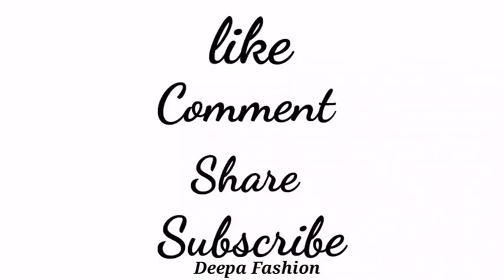easy latkan making tutorail | designer latkan making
easy latkan making tutorail | blouse latkan 2021| latkan making tutorial | latkan making at home
fabric latkan

beautiful saree blouse latkan making
designer latkan making
waste fabric latkan making
fabric latkan making
how to make a latkan
fabric tassels making
latkan
latkan banana vah bahut hi aasan
latkan making at home
beautiful fabric hanging making
make a beautiful fabric latkan
Easy diy
2021 new latkan making
blouse latkan making
blose latkan design